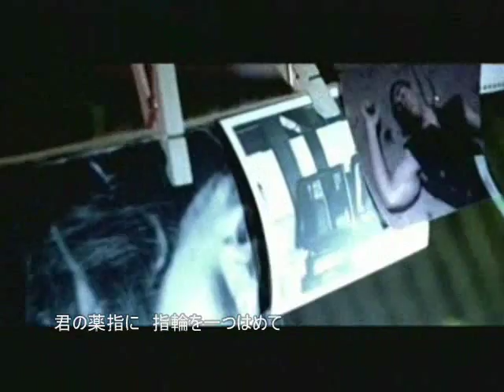SHINHWA - Angel【日本語字幕MV】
歌詞を確認しながら楽しめるように、日本語字幕をつけました。歌詞は意訳です。